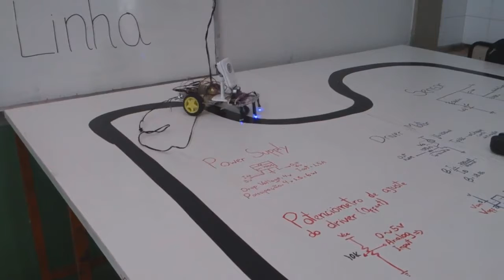FETEC 2018 EETIPF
FETEC 2018